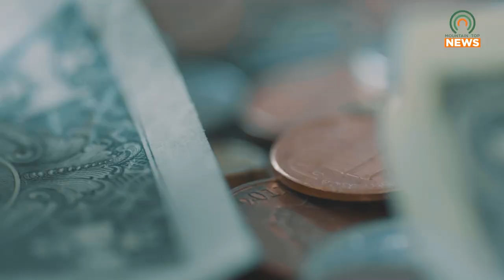Floyd County Sherriff's Department is Looking for Gift Card Scam Suspects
The Floyd County Sherriff's Office is on the hunt for two suspects related to gift card scams.